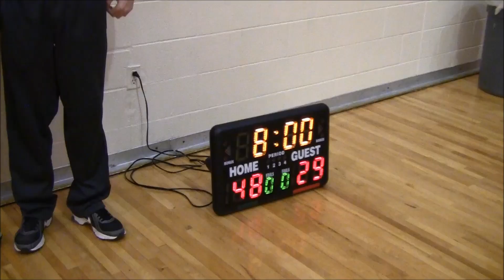Pt 3 8th vs 9th 2/22/13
Scrimmage @ DHS